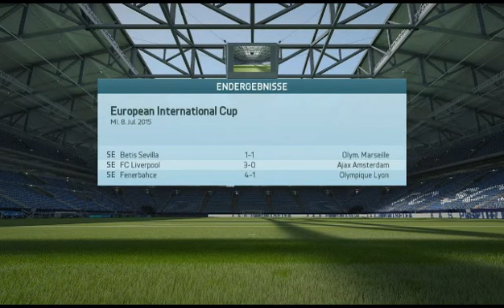FIFA 16 Karrieremodus #002 *100 Millionen Transferbudget* FIFA 16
Lets Play FIFA 16 Karrieremodus Schalke 04
Sport Game von EA Sports
Plattform: PS4

⦁  PSN: Jauki1988 wenn ihr Lust habt mitzuzocken